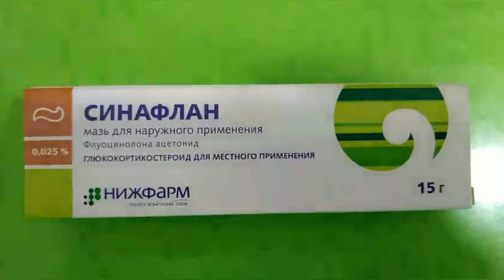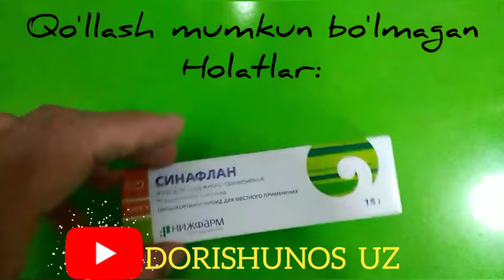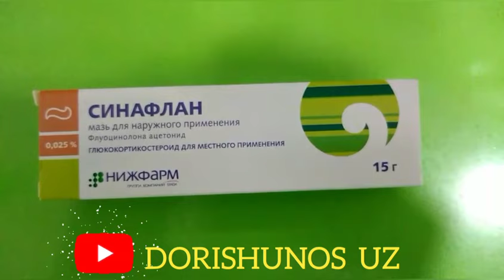SINAFLAN MAZI HAQIDA | СИНАФЛАН МАЗЪ УЗБЕК ТИЛИДА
Assalomu Aleykum "Dorishunos Uz" kanaliga xush kelibsiz

Kerakli Dorilar haqidagi Video ma'lumolarimiz